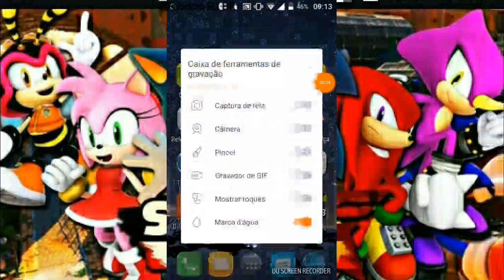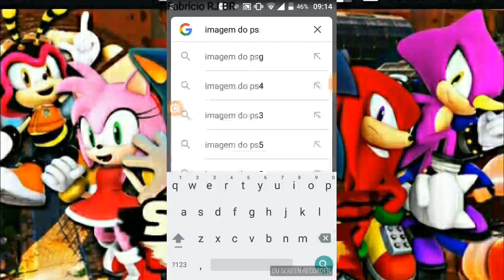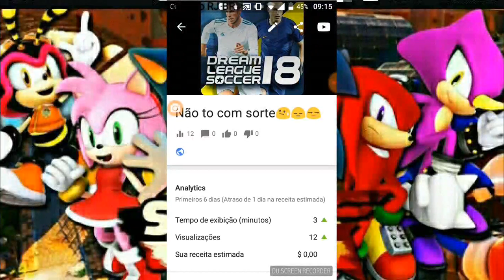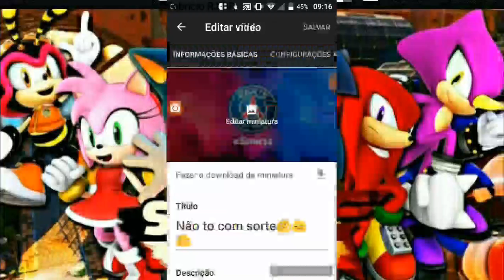Tutorial de como botar a capa do vídeo 😎😎😎😎😎